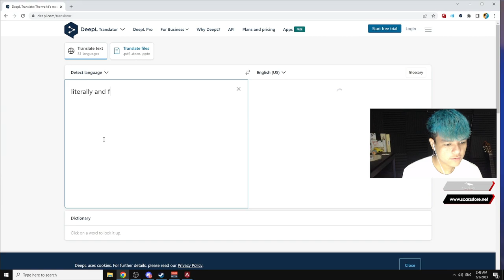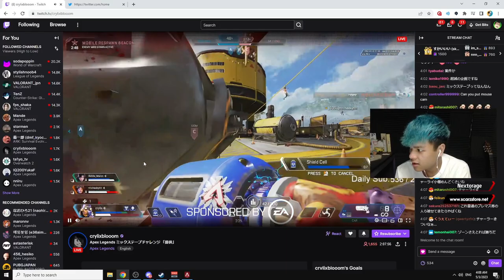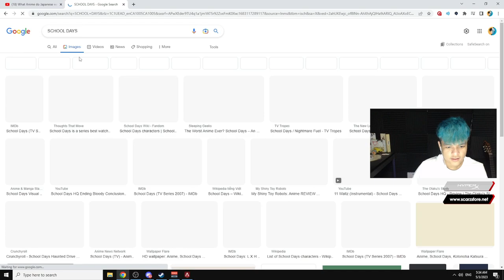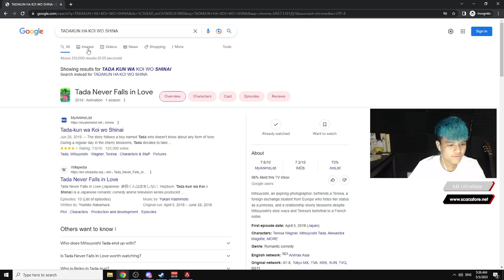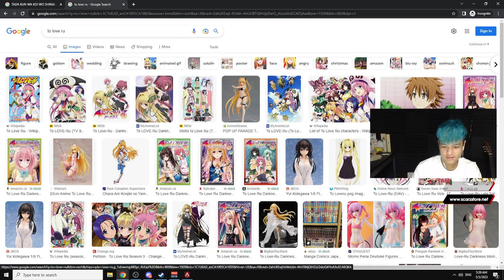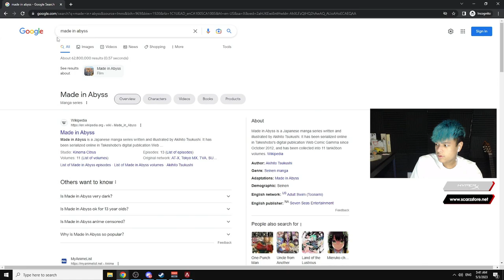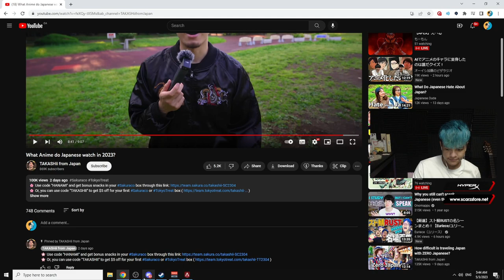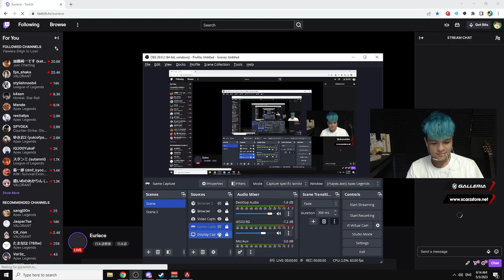part1『練習練習練習』（2023／05／03）【Euriece】